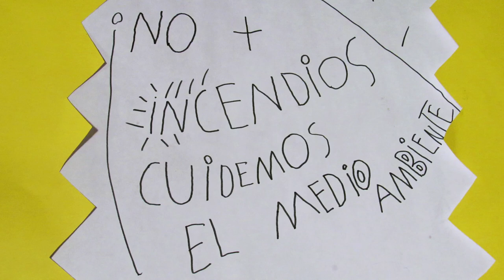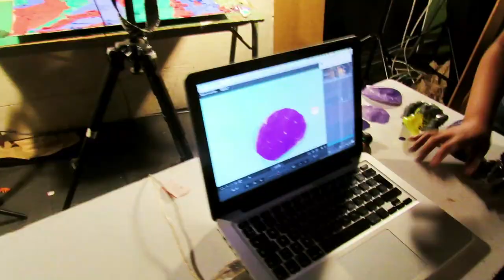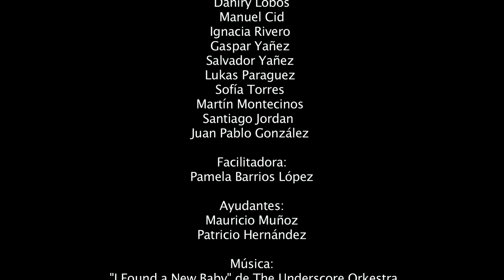Locura Dimensional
"Locura Dimensional", cortometraje stop motion resultante del taller impartido en enero del 2017, que se desarrolló como parte del programa de Formación de Audiencias para niños, niñas, jóvenes y docentes de Insomnia Alternativa de Cine y Ojo de Pescado en Teatro Condell que contó con el financiamiento del Consejo Nacional de la Cultura.